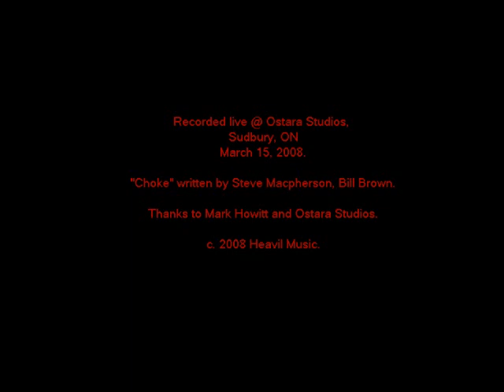Spewgore - Choke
Filmed March 15, 2008 @ Ostara Studios, Sudbury.